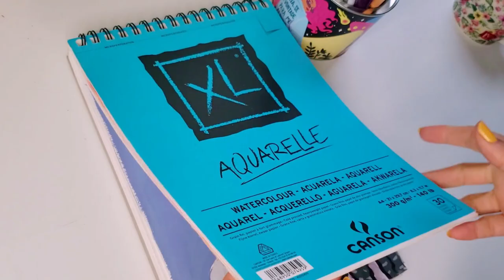🌸🌻Aquarelas Fáceis para Iniciantes | Pintando Flores em Aquarela 🌸🌻 Parte 1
Pintar flores em Aquarela ode ser algo bem relaxante.
Nesse vídeo mostro aquarelas que podem ser feitas por iniciantes e também quem já está em um nível mais avançado.

Compre qualquer coisa no meu link da Amazon

Materiais:
Papel Canson 300g A4
Aquarela Aquarela Van Gogh
Aquarela Winsor & Newton Cotman
Pincel Keramik n° 8
Pincel Keramik n° 6
Pincel n° 2